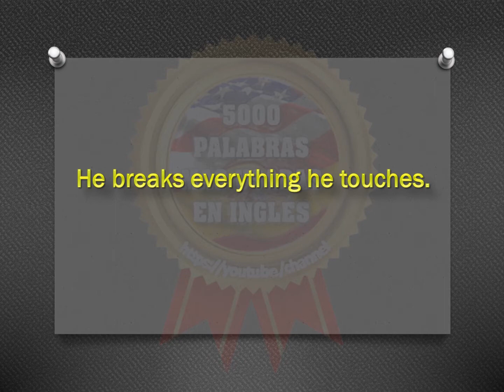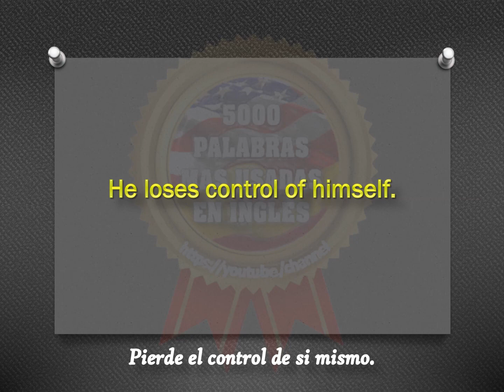FRASES - INGLÉS ESPAÑOL - CON PRONUNCIACIÓN - INGLÉS AMERICANO - Most Common English phrases. #127